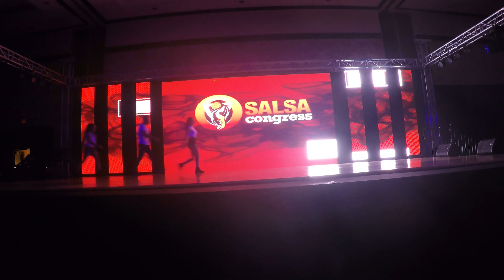Orlando Salsa Congress 2016: Salsa Kings Teens - Light It Up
Salsa Kings Teens debut their new piece at the 2016 Orlando Salsa Congress on Sunday night!